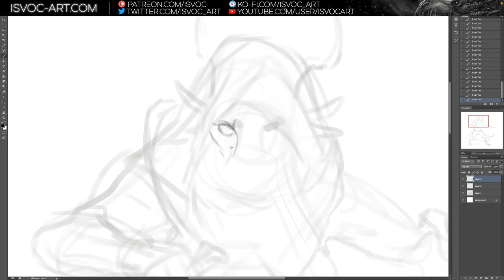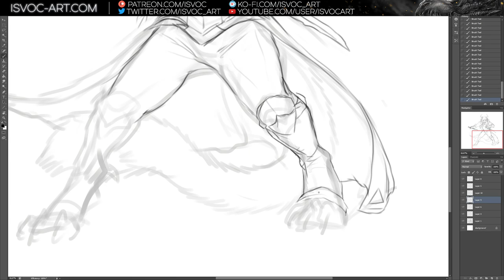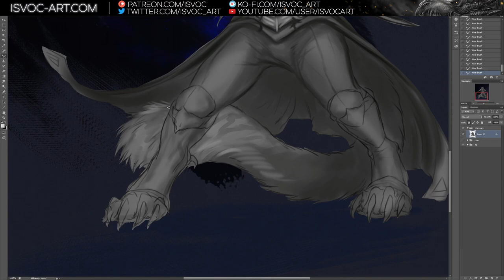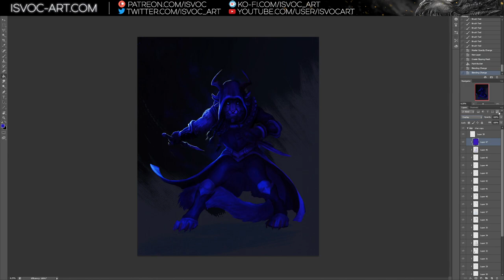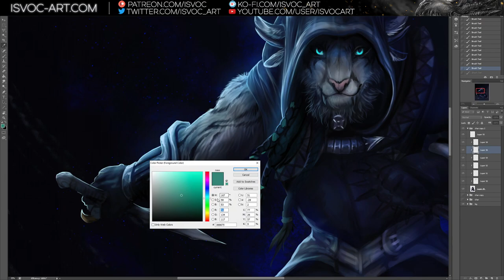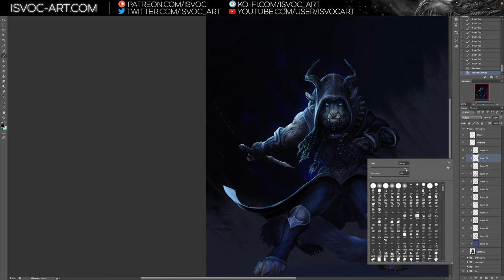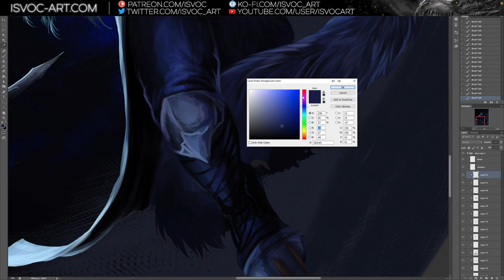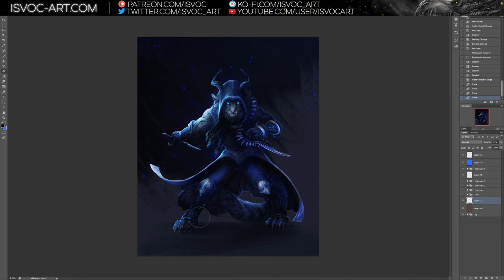Verulla Icebreaker - Guild Wars 2 Charr // Digital painting no.55 // no audio // Isvoc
Verulla Icebraker! Character art commission. Kitty fun!